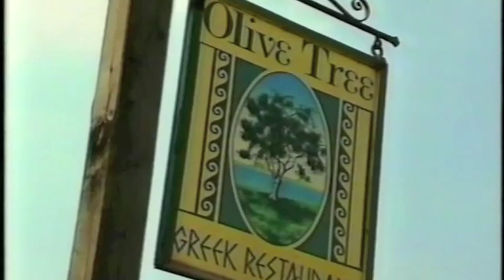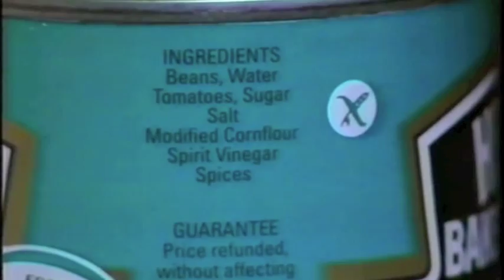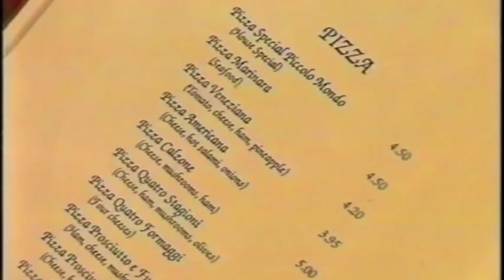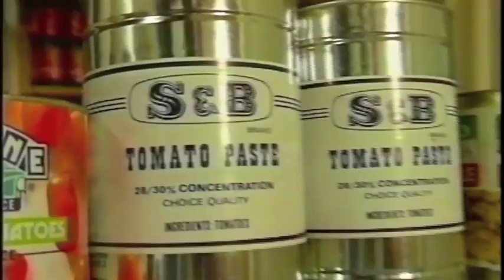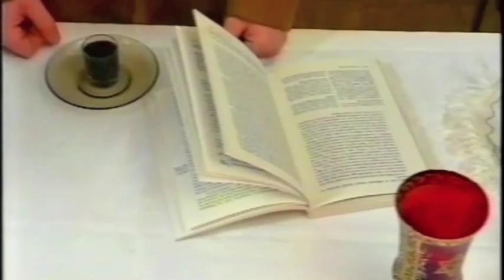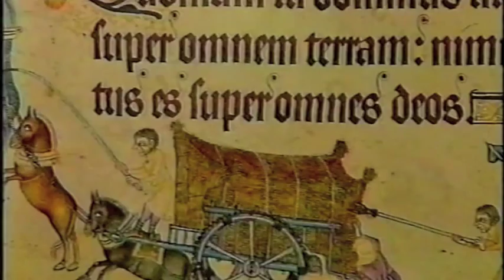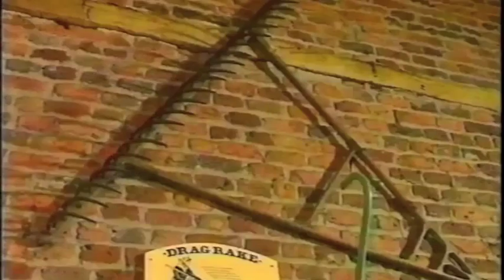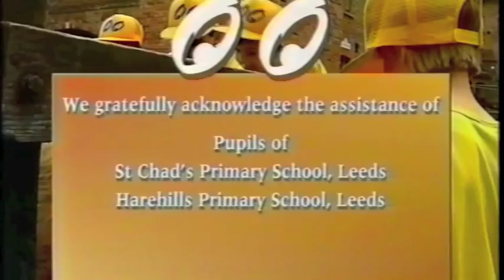The food investigators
This 21 minute video follows four primary school children, The food investigators, as they find out about food. They visit their local town, a supermarket, a restaurant and a farm.
The following areas are touched upon during the video: food labels, energy and nutrients (from a variety of foods), how raw ingredients can become dishes and meals, cleanliness in food preparation, eating out, food to celebrate special occasions and religious events, how farming started, farming tools and processes.
This video was produced in 1993 and some elements are dated. However, the video provides an interesting exploration of food from a primary school child's viewpoint and contains many useful teaching points.